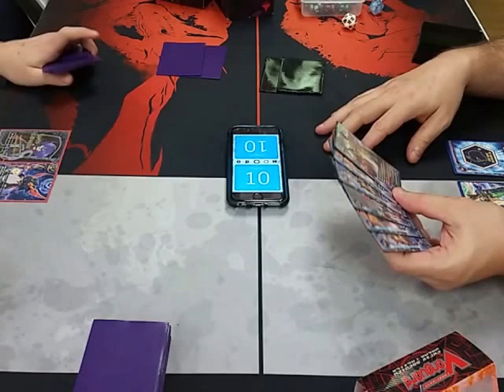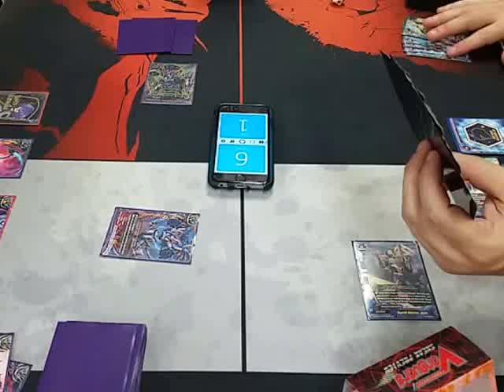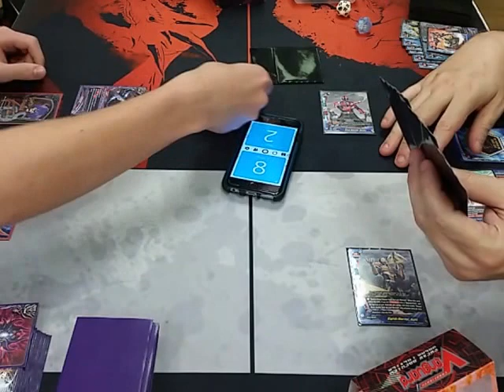Buddy Brawl: Power Rangers (Quartet Five) VS Abygale